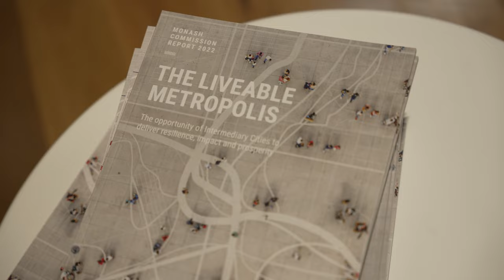Monash Commission Seminar Series: Monash Technology Precinct Fireside Chat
What role do innovation districts/precincts play in the shaping of intermediary cities?

Julie Wagner, President, Global Institute on Innovation Districts, joined Professor Doron Ben-Meir, Deputy Vice-Chancellor (Enterprise and Engagement) and Senior Vice-President, to discuss harnessing the power of precincts.

The session was facilitated by Monash University’s Senior Director of Precincts and Government, Mr Ben Vivekanandan.